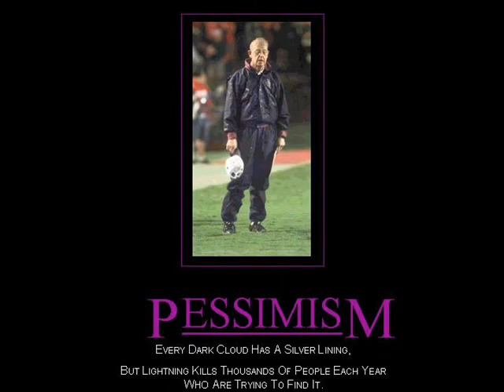Gamecock THUGS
Gamecocks Suck!